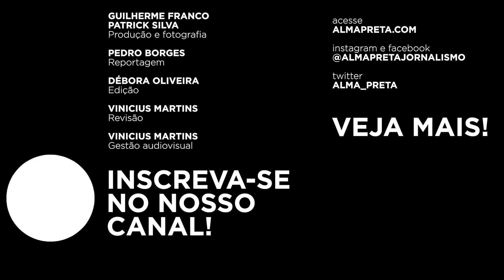Centro de dados do Jacarezinho lança pesquisa sobre masculinidades negras, no Rio de Janeiro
A favela do Jacarezinho tem um centro de dados, o @InstitutoDecodifica . Grupo nasceu durante pandemia de covid-19 e hoje reúne dados diversos sobre população local da comunidade.

Neste mês, o grupo lança uma nova pesquisa sobre masculinidades negras e periféricas a partir de levantamentos feitos na região do Jacarezinho.

Esta reportagem é fruto de parceria entre a Alma Preta Jornalismo e a     @Band Jornalismo. Semanalmente, exibiremos conteúdos sobre as periferias brasileiras e a história negra do Brasil, toda sexta-feira, no Jornal da Noite.